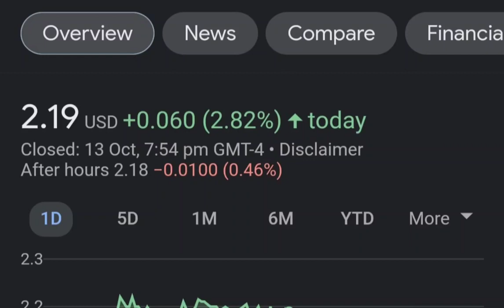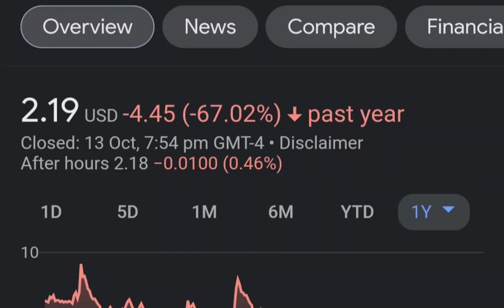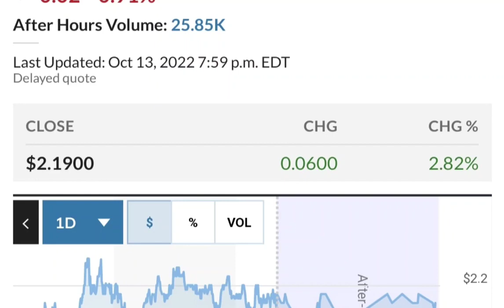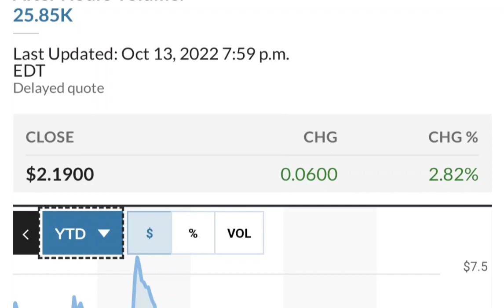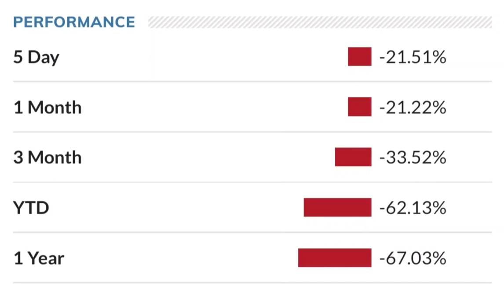SNDL Stock Will Make Millionaires! SNDL Stock Analysis Sundial Growers Stock Price Prediction